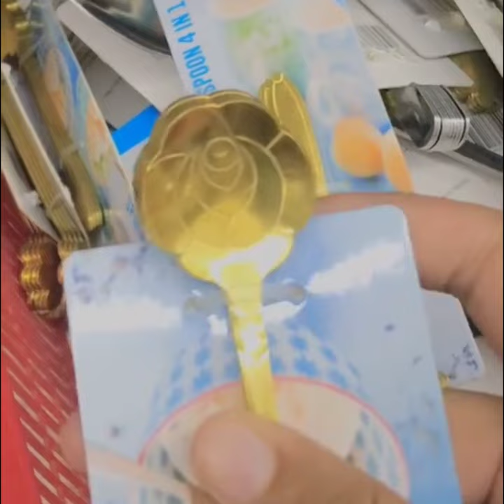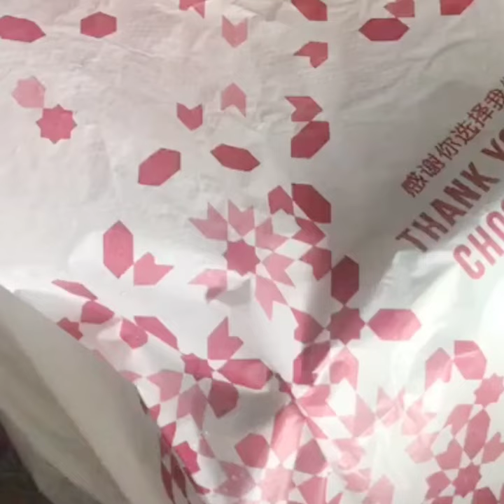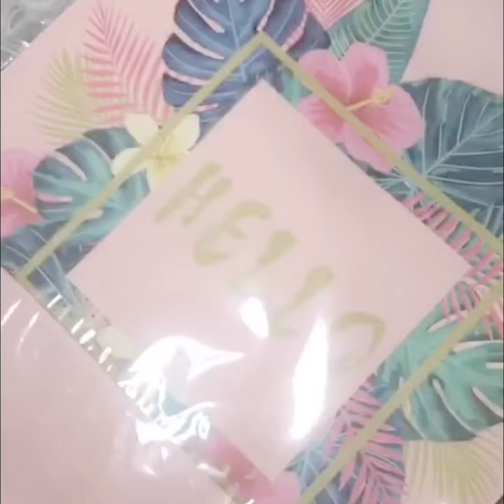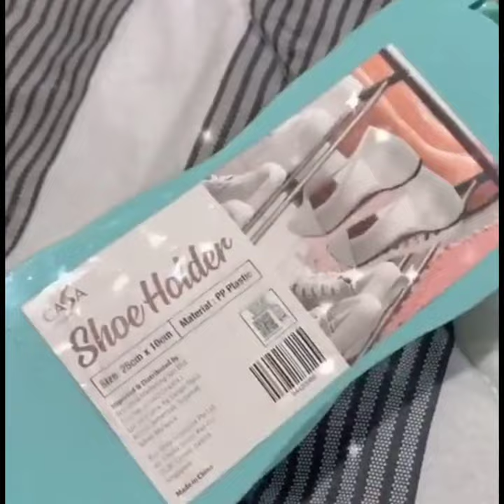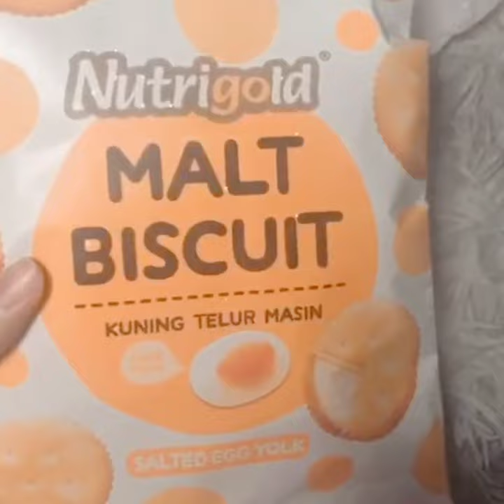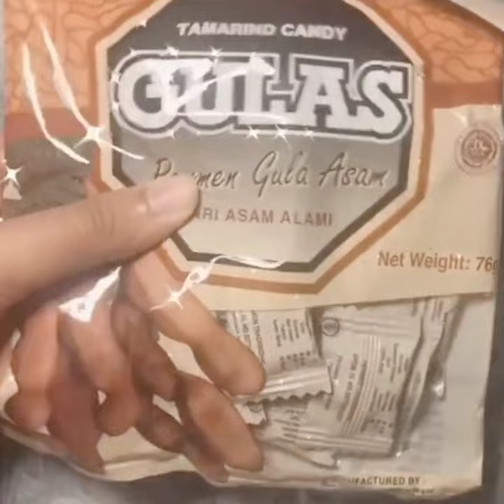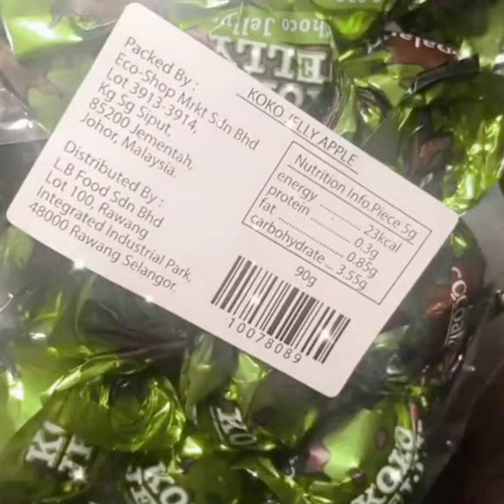Eco Shop Haul | Random Item Golden Golden Gitu !!!